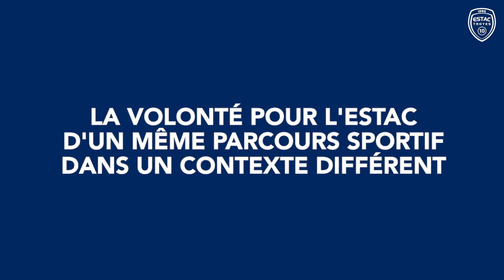Parole de sponsor⎥Les Maisons Babeau-Seguin